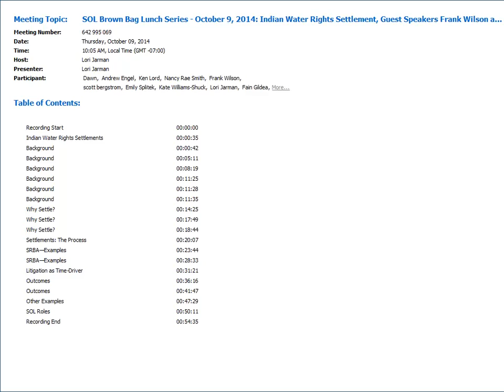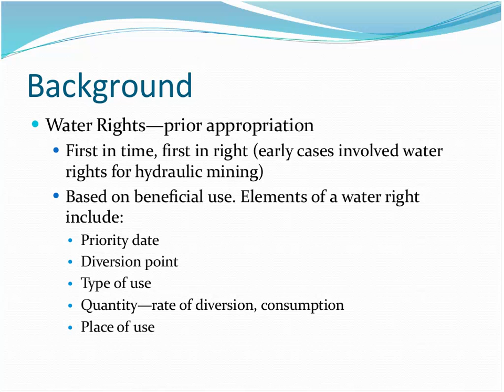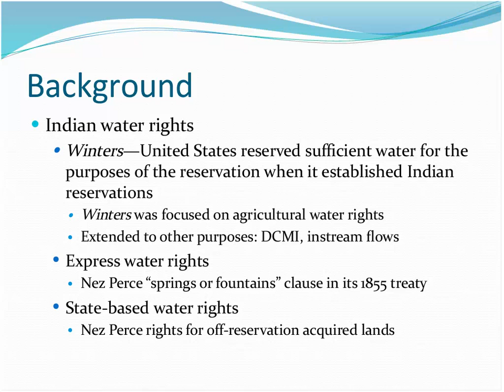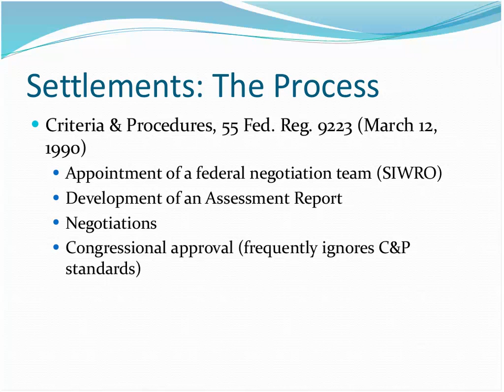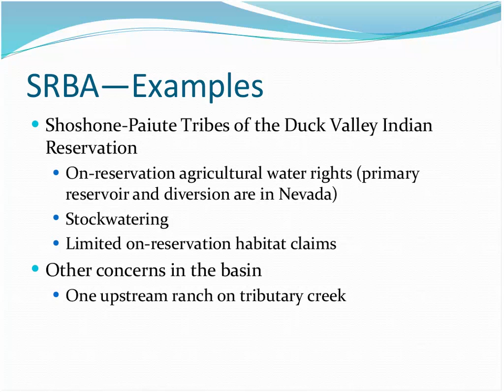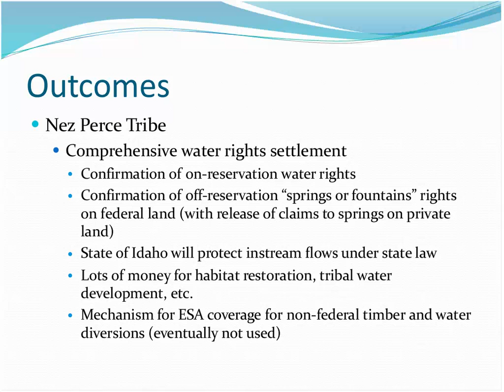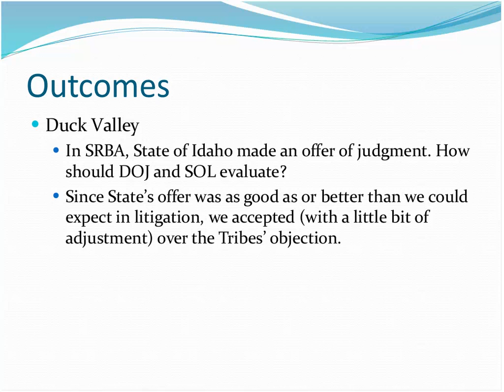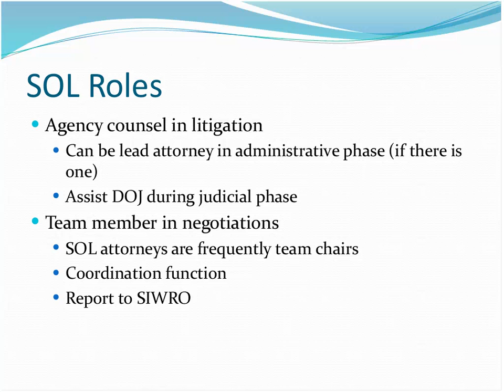SOL Training: Indian Water Rights Settlement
SOL
SOL Brown Bag Lunch Series - October 9, 2014 Indian Water Rights Settlement